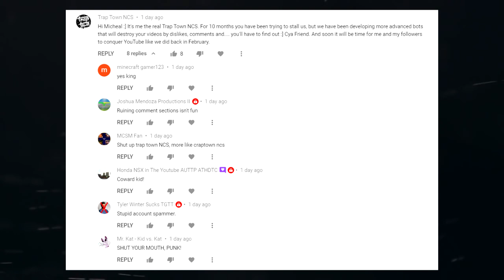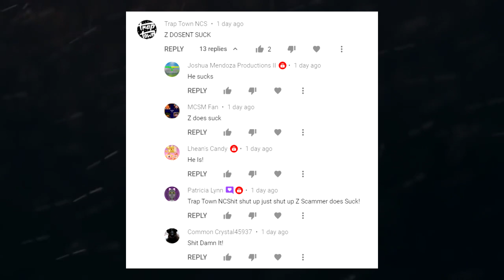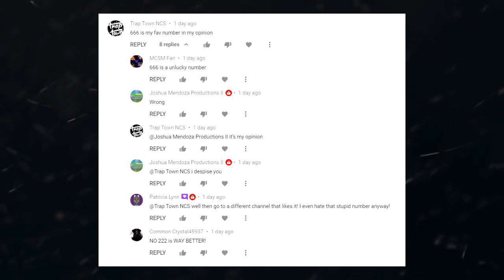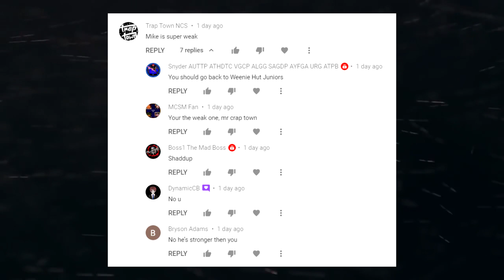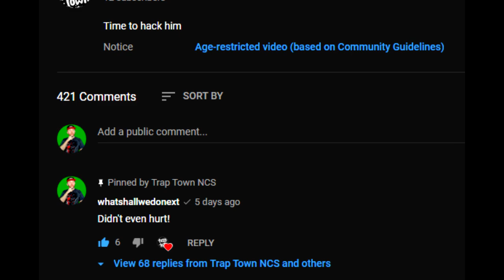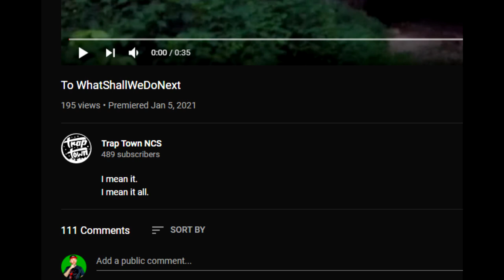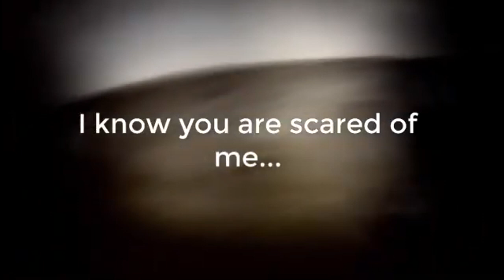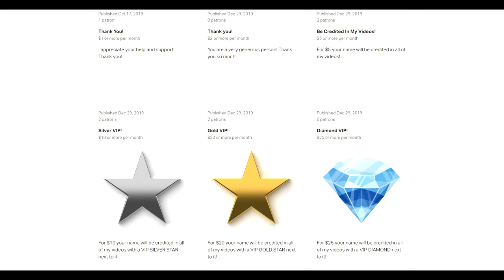TRAP TOWN NCS IS BACK AND IS THREATENING ME!! *SPAM COMMENT WAR*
DESCRIPTION:

Hey guys! So today I am back with another video and today's video is just an update on the spammer war! So we are dealing with Trap Town NCS and not just one, but two!! I also wanted to take a look at two videos that Trap Town NCS has made threatening me!

PREVIOUS EPISODE:

► DARK WEB Z SCAMMER IS BACK!! HE IS AFTER HANNAH?! COKEFAN 2000 & CHLOEANIMEFAN GONE?!

Congratulations! You have discovered the secret comment code and that is "TRAP TOWN FTL" comment that in the comment section to prove that you read the description and you found it!